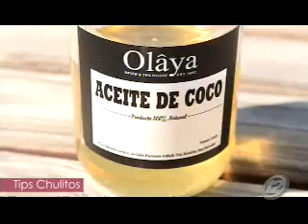Conoce cómo preparar tu piel para un bronceado perfecto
En los Tips Chulitos te vamos a enseñar como puedes preparar tu piel para un bonito bronceado y que te pueden ayudar si tienes celulitis.

Aprende de algunos exfoliantes caseros